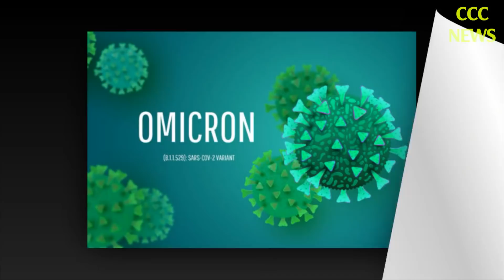TIN TỨC MỚI NHẤT COVID-19 TRƯA 28/1: Tin Tức Nóng Về Dịch Covid-19 Hôm Nay